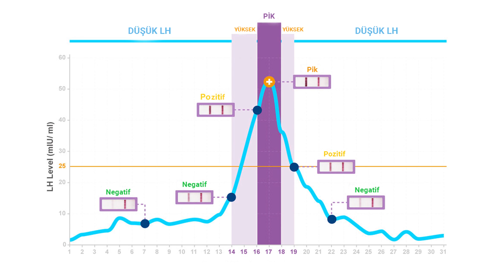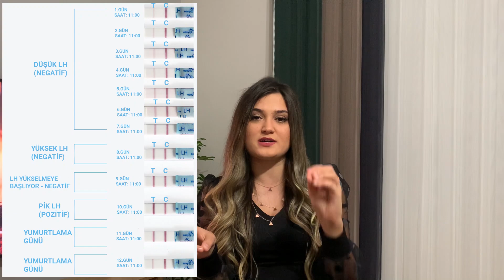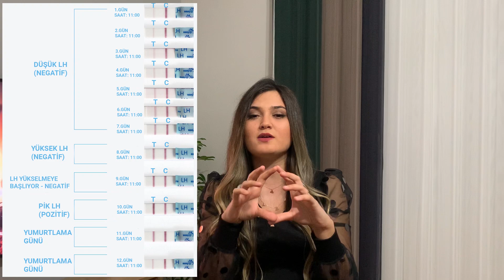Ovülasyon Testi Nedir? Ovülasyon Testi Nasıl Yapılır?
Bu videoda ovulasyon testi nasıl yapılır? Hamile kalmak için en uygun zaman ? Ovulasyon testinde nelere dikkat etmeliyiz? Gebelik şansı nasıl artar? Nasıl hamile kalabilirim? Hangi günler gebelik ihtimalim daha yüksektir? Silik çizgi pozitif demek midir? Tek çizgi nedir? gibi sorulara ayrıntılı bir şekilde cevap verdik.

00:00 Ovulasyon Testi Nedir ?
02:36 Ovulasyon Testi Nasıl Yapılır ? Hamile kalmak için en uygun zaman? Tek Çizgi Nedir?
03:25 Ovulasyon Testinde Nelere Dikkat Etmeliyiz ?

Sizlerde videomuzu sonuna kadar izlerseniz, aklınızda yumurtlama testi, uygun gebelik günleri gibi sorular hakkında çelişkili bilgi kalmayacak.

İNSTAGRAM ADRESİM ( YORUMLAMAMI İSTERSENİZ TESTLERİNİZİ GÖNDEREBİLİRSİNİZ)

Hamilelik, doğum sonrası, yumurtlama günü ve emzirme ile ilgili farklı birçok konuda çekmiş olduğumuz videoları dijitalebe kanalımızda bulabilirsiniz.

Sağlıkla kalın! Teşekkür ederiz.
Ebe Şule GÖKÇEN KIRBAŞLAR.